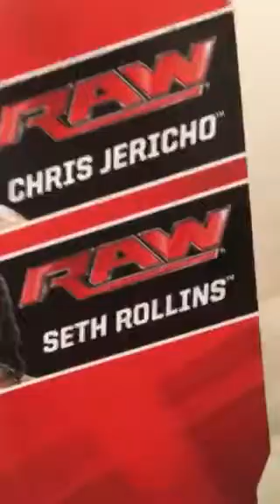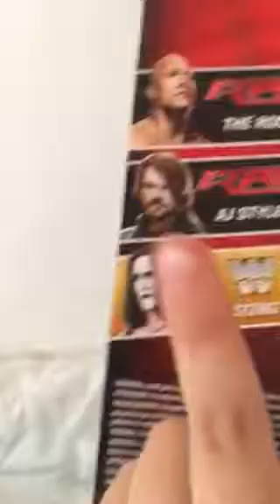WWE The Rock basic figure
WWE figures John Cena UnderTaker MIGHTY MINIS figure review